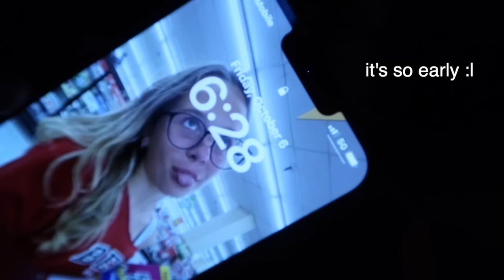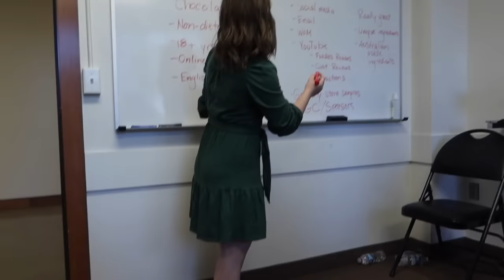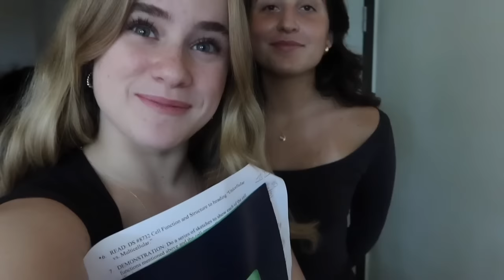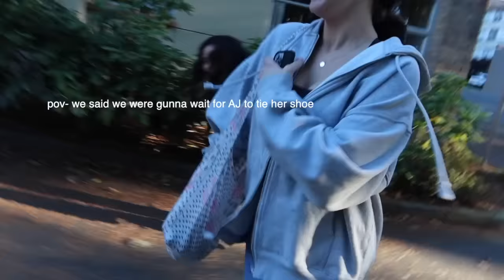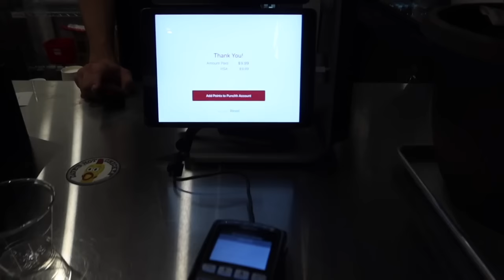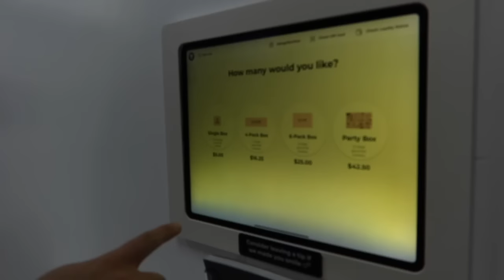a BOARDING SCHOOL day in the life | soccer game, school, & mall trip!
This video is a boarding school day in the life! Happy Wednesday :)

SOCIALS
Instagram~@ellakatherin

FAQ 💕~
I go to boarding school but live in San Francisco on breaks :)
The camera that I use is my canon g7x
I have one roommate Aj, aka Ana Julia!